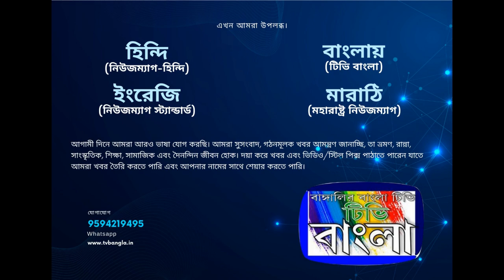গরু পাচার কান্ডে অনুব্রত মণ্ডলের জামিন।। TV Bangla,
গরু পাচার কান্ডে অনুব্রত মণ্ডলের জামিন।।

গরু পাচার কাণ্ডে অনুব্রত মণ্ডল তীহার জেলে বন্দী ছিলেন। সুপ্রিম কোর্ট থেকে জামিন পেলেন অনুব্রত মণ্ডল। তাই তার পরিবার এবং দলীয় কর্মীদের খুশির হওয়া বইছে বোলপুরে। বীরভূম জেলা সভাধিপতির কাজল শেখ ও অনুব্রত মণ্ডলের দাদার বক্তব্য শুনুন। ।